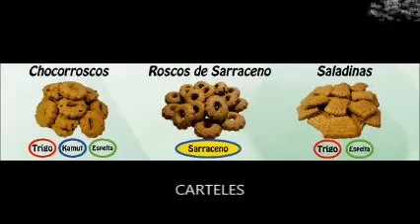Bioandelos, Rincón del Sibarita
Bioandelos, artesanos en panadería, bollería y repostería ecológica
Nos avalan veinte años de experiencia como pioneros en la elaboración de Pan y Repostería Ecológica. Desde sus inicios, con su Investigación y Desarrollo, Biopanadería Mendigorría aporta mejoras para una alimentación sana y equilibrada, utilizando ingredientes de Agricultura Ecológica.
En el año 2007 se produce el cambio en la Dirección de la Empresa, con Sara López Nava, actual Gerente y Maestra Panadera de Bioandelos. Y como Responsable Técnico, Jesús González Osés, Licenciado en Biología por la Universidad de Navarra.
Un Equipo preparado para seguir investigando e innovando en la elaboración de nuevos productos, con la máxima calidad en los ingredientes, manteniendo la filosofía que nos caracteriza y con Elaboración Artesanal.
Desde 2009 y en aras de cubrir las necesidades de un mercado en continuo movimiento, Biopanadería de Mendigorría se convierte en Bioandelos.
Son los pilares con los que Bioandelos se consolida como referente de máxima calidad en la elaboración de productos saludables, ecológicos y artesanales.
Disfrute de nuestros productos artesanos y naturales de panadería, bollería y repostería ecológica.
Bastones, picos y tostadas: Selección de bastones, picos y tostadas ecológicas elaboradas artesanalmente con Masa Madre Natural y Aceite de Oliva Virgen Extra, de 1ª extracción en frío. Sin colesterol, sin lactosa y sin soja. Con la mejor selección de trigos de kamut, espelta, sarraceno y común.
Galletas: Selección de galletería ecológica elaborada artesanalmente con Masa Madre Natural y Aceite de Oliva Virgen Extra, de 1ª extracción en frío. Sin colesterol, sin lactosa, sin soja. Con la mejor selección de trigos de kamut, espelta, sarraceno y común.
Bizcochos: Magdalenas Pequeñas, Magdalenas Medianas, Flores, Tartaletas, Flores con pepitas
Bollería: Integral, asas, Pasas y nueces, Chocolate
Pan: Molde Integral, Cereales, Amapola, Sésamo

C/ Martín Salvador 27
Mendigorría - 31150 (Navarra)